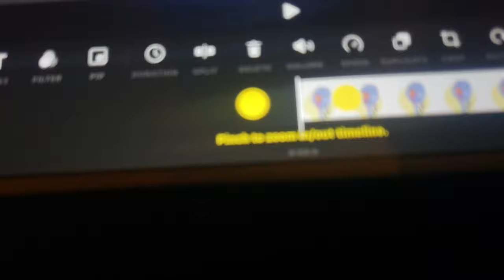Jenny a Turkey 3 Horse Magic Beans / Warner Bros Pictures September 28, 2014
breajnhj